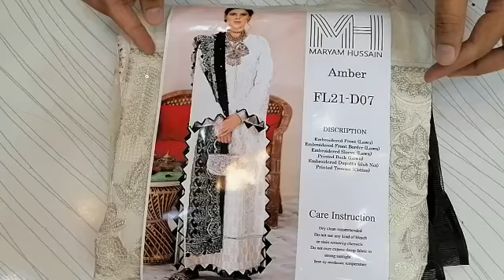Unboxing of Maryam Hussain lawn hot selling article same as original